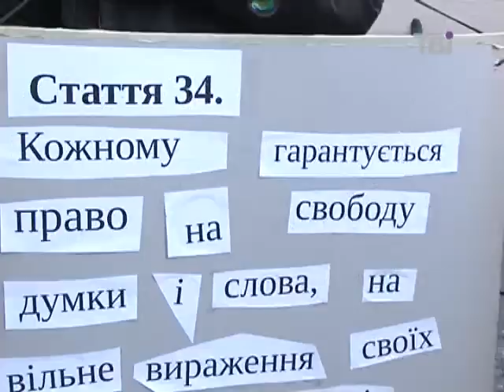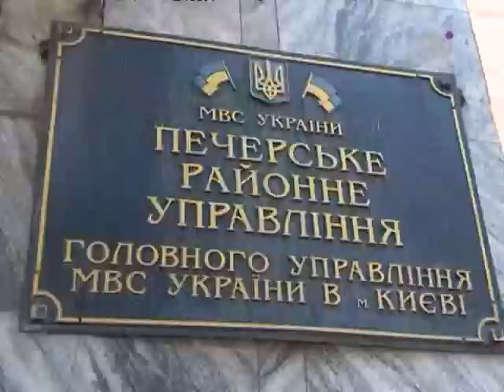Знак Оклику про свободу мирних зібрань та ПОРНОСПРАВУ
Під Генеральною прокуратурою відбулося мирне зібрання, яке завершилося затриманням його учасників. Пікет  було зірвано представниками міліції. Близько десятка «беркутівців» змусили їх припинити акцію. І четверо активістів опинилися у відділку міліції. Київська акція відбулася на підтримку Дмитра Гройсмана, правозахисника з Вінниці.

У Вінниці суддя Вінницького міського суду Вінницької області Юрій Ковбаса ухвалив рішення відкласти засідання у справі правозахисника Дмитра Гройсмана на два тижні. Дмитра звинувачують у скоєнні двох злочинів: наруга над державними символами і розповсюдження порнографії.

Про це у програмі "Знак оклику! Щодня" говорять голова Інституту «Республіка» Володимир Чемерис та  координатор Вінницької правозахисної групи Дмитро Гройсман.